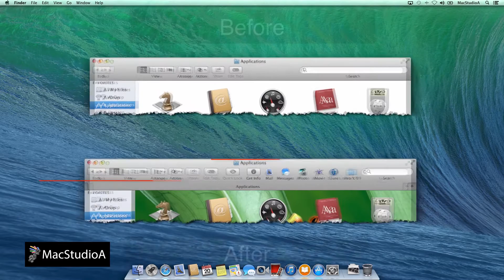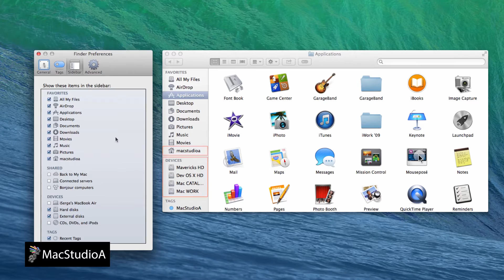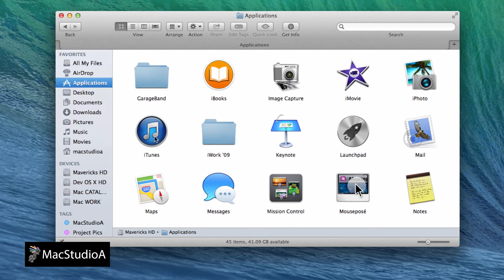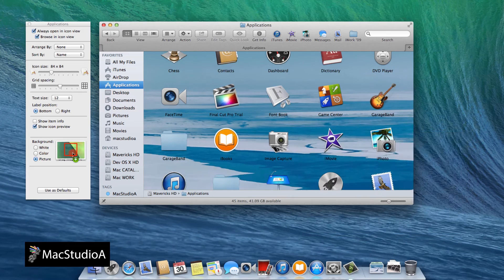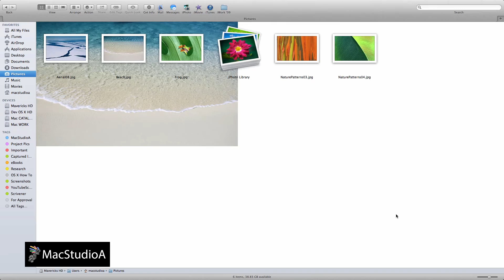How To Customize Finder On Mac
How to Customize the Finder Window on the Mac. Customize the Sidebar, Toolbar to the Background of the Finder Window with Colors or Pictures in OS X Mavericks.

Recommended Gear
2TB Thunderbolt and USB 3.0 Portable Hard Drive
4TB USB-C and USB 3.0 Portable Hard Drive
5TB Rugged Thunderbolt / USB-C Mobile Drive

RAW SCRIPT:
To customize the Sidebar simply press the keyboard shortcut command+, (command + comma) or from the Finder menubar click Finder then Choose Preferences...

If not already selected, click on the Sidebar Tab and now select or deselect which items to show in the Finder Sidebar.

 I'll just select the MacStudioA Home Icon and the internal and external Hard Drives to be shown.

Tab, Path and Status Bar:

Next we'll add  the Tab Bar, Path and Status Indicators to the Finder Window.

Either use the mouse to select the indicators from the Finder menubar by selecting View and select the Indicators to include on the Finder Window or the following keyboard shortcut:

To Show the Tab Bar press the following Keyboard shortcut:
Shift-Command-T

To Show the Path Bar press the following Keyboard shortcut:
Option-Command-P

To Show the Status Bar press the following Keyboard shortcut:
Command-forward Slash /

Customize the Finder Toolbar:

To Customize the Finder Toolbar,  press the keyboard shortcut control + click or right+click on Finder Toolbar area and Select Customize Toolbar...
From here we'll just choose to show Icon and Text, plus the Get Info and Quick Preview buttons.
Add App Icons and  Folders to the Toolbar or Sidebar:

If you find that you have particular Apps, files or folders that you open or
use on a regular basis, you can Drag them  by holding down the Command Key then click and Drag the files to the Finder Toolbar or Sidebar Area.

Removing Icons from the Toolbar or Sidebar:

Incidentally, To remove icons or folders from the Toolbar, Hold down the Command Key then Click and Drag the Icon onto the Desktop.

To remove Icon from the sidebar,  just click and drag the Icon  from the sidebar onto the desktop.
Finder Background:
To change the background of the Finder Window from white with a particular color or picture, just click View from the Finder menubar and
select Show View Options or use the keyboard shortcut command+J.

Now, from the Pop View Options window, and where it says Background, select the Color Radio Button and click on the Box to select a color to add or select the Picture Radio Button and Drag a Picture into the Box as shown.

Note: Colors and Pictures are only visible when in the Icon View Mode.

Top Tip: These days most Pictures are taken in High-Res mode, like most of the Wallpapers included in Mavericks, typically between 300 to 240 ppi.

When adding a Hi-Res Wallpaper or Image to the background of the Finder Window, it may not fill the entire Window as shown here.

If that's the case, you will need to reduce it's Resolution.

Briefly; to do so, first make a copy of the Image that you wish to use, then open the copy of the image using your favorite image editor or you can use Preview, which allows you to change the resolution, it's pixel density or pip (pixels per inch)

Now; from the  Preview menubar,  go to Tools and choose Adjust Size, now change only the  Resolution of the Image, in my case i used a value of 130 ppi, experiment with different values that works best for you, then save the file and simply drag the image into the box as shown.